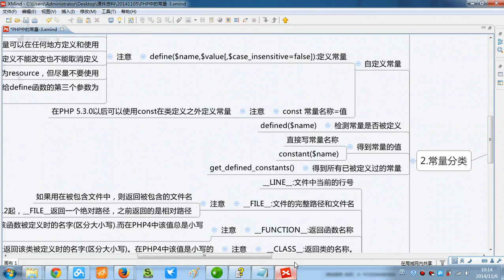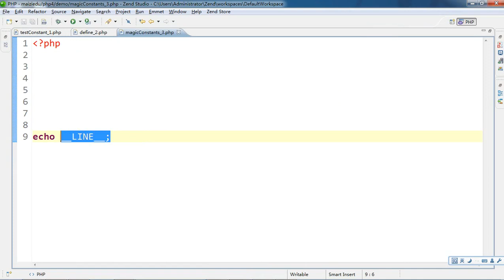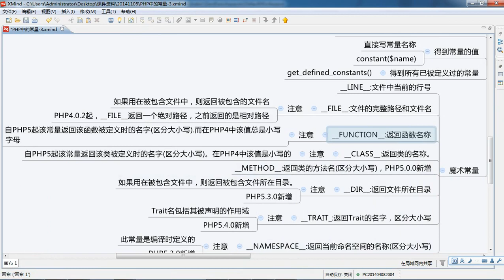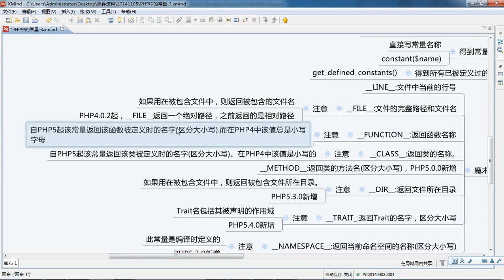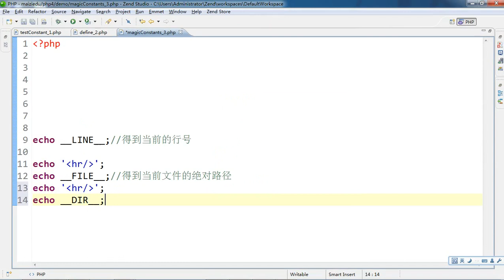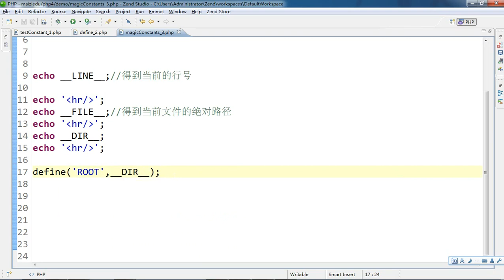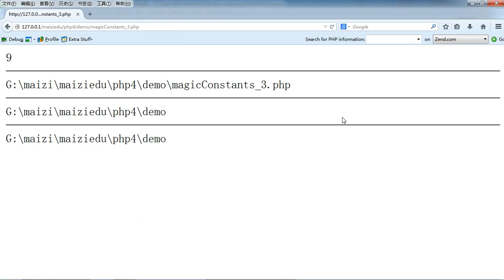PHP语言编程基础13 PHP魔术常量 3 2